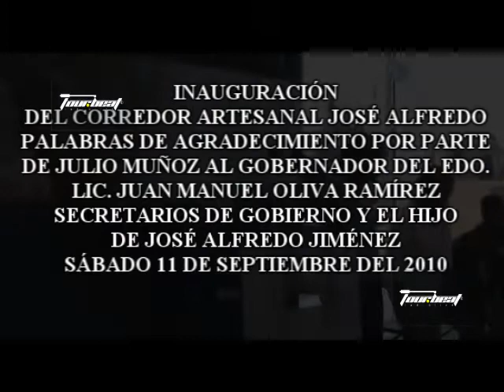JOSE ALFREDO JIMENEZ CORREDOR ARTESANAL